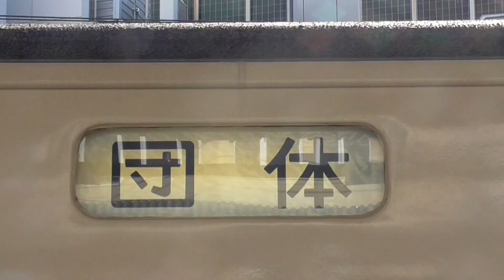【警笛注意!!】『中央総武むさしの銚子号』185系で運転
今回、高尾～銚子間を185系を使用し団体専用列車として「中央総武むさしの号」
が運転されました。
往路は中央線・総武線経由、復路は成田線・常磐線・武蔵野線経由で運行されました。